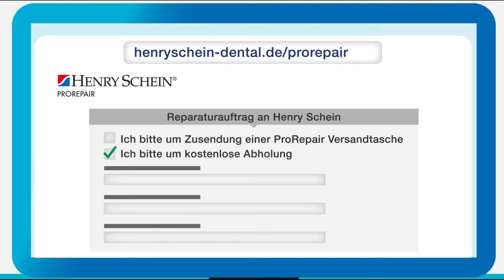Werkstatt & Inhouse-Service: Henry Schein ProRepair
Störungen oder technische Defekte bei Ihren Geräten?
Die Techniker in den eigenen Werkstätten von Henry Schein sorgen für eine schnelle Reparatur.